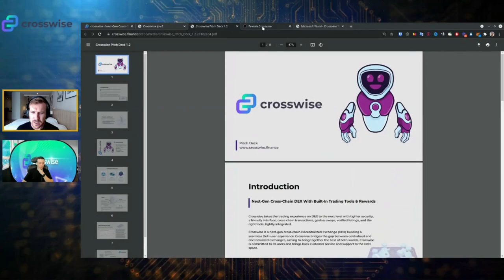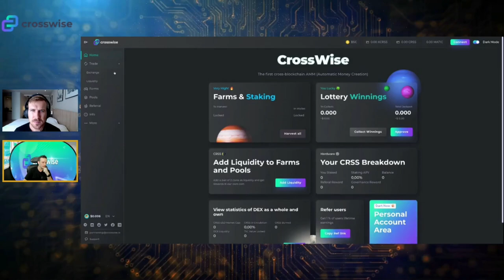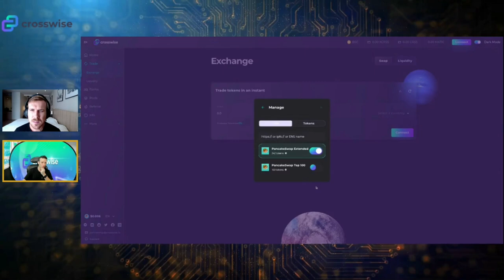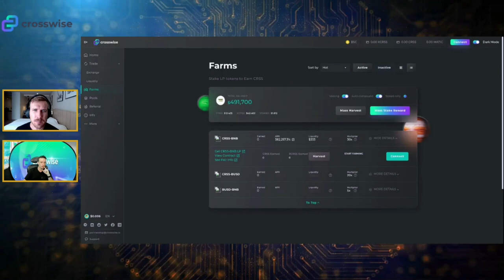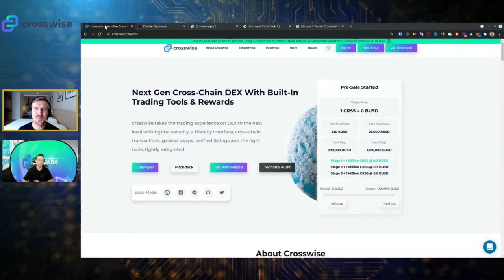CROSSWISE FINANCE CROSS-CHAIN DEX ENTREVISTA [com CEO and Fundador Frederic Beeg]